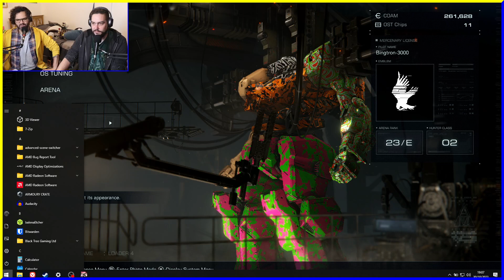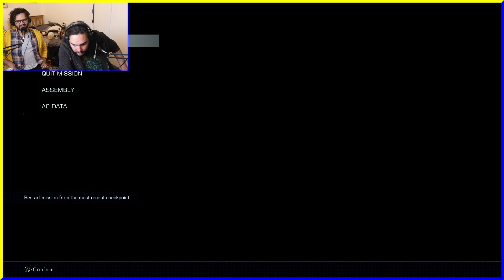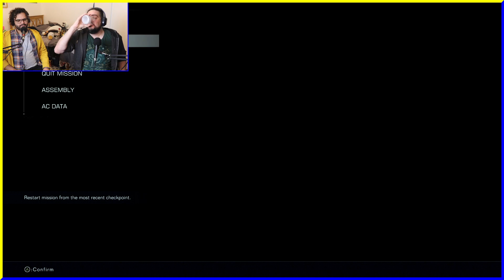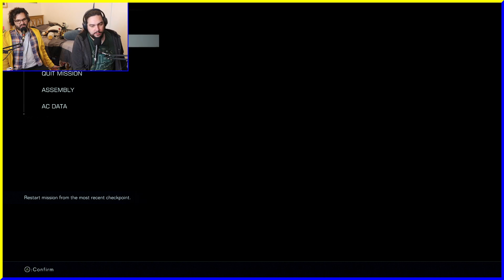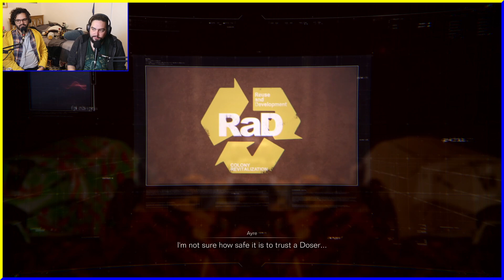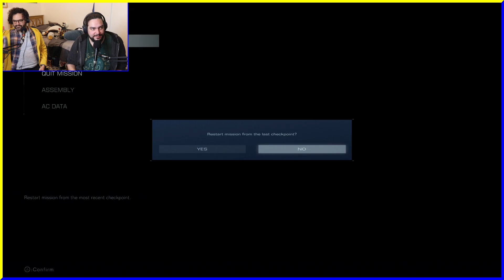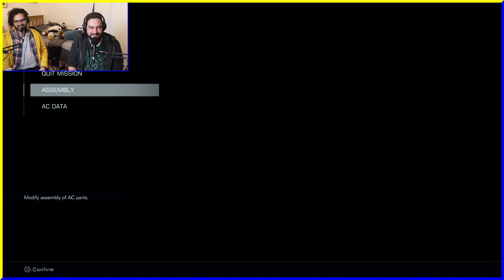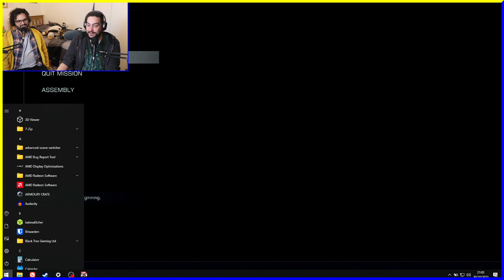Armored Core VI Episode VI: Explosions and Hips